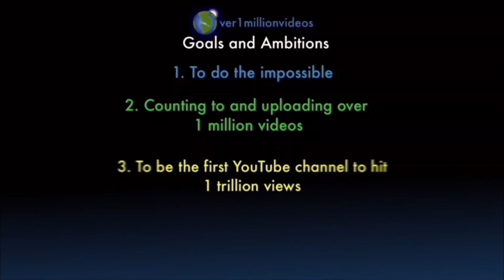Counting to ONE MILLION!!, This is Number 107,737